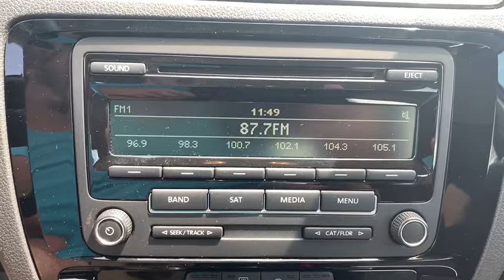2015 Volkswagen Jetta Sedan Gadsden, Birmingham, Huntsville, AL, Atlanta, GA, Chattanooga, TN 0IC194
Pure White Used 2015 Volkswagen Jetta Sedan available in Gadsdeb, Alabama at Team One CDJR of Gadsden. Servicing the Birmingham, Huntsville, AL, Atlanta, GA, Chattanooga, TN area.
2015 Volkswagen Jetta Sedan 2.0L TDI S - Stock#: 0IC1942B - VIN#: 3VWLA7AJ3FM326422

Recent Arrival! HEATED SEATS, KEYLESS ENTRY, POWER LOCKS, POWER WINDOWS, Remote keyless entry.CALL TODAY TO CHECK AVAILABILITY AND ADDITIONAL OPTIONS.Reviews:* The Volkswagen Jetta is a gorgeously sculpted sedan with daring angles and sumptuous curves. It has a high-end look with sleek aerodynamic lines, and comes in 6 models for buyers to choose from. The base Jetta S is equipped with a 2.0L, 115hp, 4-cylinder engine with your choice of a 5-speed manual or 6-speed automatic. Higher levels have the same transmission choices as the S, but with a 170hp Turbocharged engine instead. The TDI Clean Diesel with its 140hp engine gets up to an incredible EPA estimated 46 MPG on the highway. For more of a rush, the GLI is ready to take off with its turbocharged 210hp engine, sport suspension, sport steering wheel, and front sport comfort seats. For maximum fuel efficiency and an exciting drive, the Jetta Hybrid is available with a 170hp turbocharged engine, a 7-speed DSG automatic transmission with Tiptronic, and gets an EPA estimated 48 MPG on the highway. The interior of the Jetta is sophisticated, roomy, and stylish. It comes standard with a multi-function trip computer and an auxiliary input for your radio. Higher trims have available features like Bluetooth audio streaming, a power sunroof, push-button start, touchscreen navigation, Fender Premium Audio, a Rearview camera, and heated front seats. For your gear, the Jetta has 15.5 cubic feet of cargo space, and 60/40 split folding rear seats. The Volkswagen Car-Net communication system is available on most trims. It gives you services like roadside assistance, and crash notification. Safety features include anti-lock brakes, stability control, and the Intelligent Crash Response System. In a collision it deploys the airbags, disables the fuel pump, turns on your hazard lights, and unlocks the doors. Source: The Manufacturer SummaryClean CARFAX.